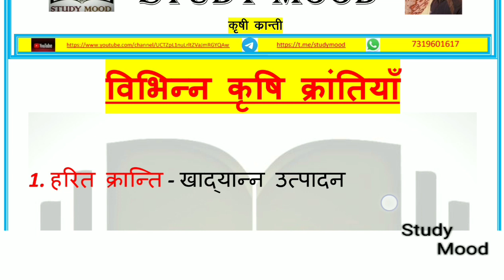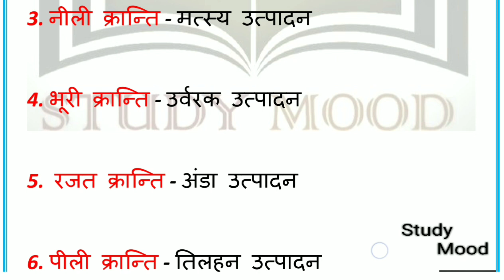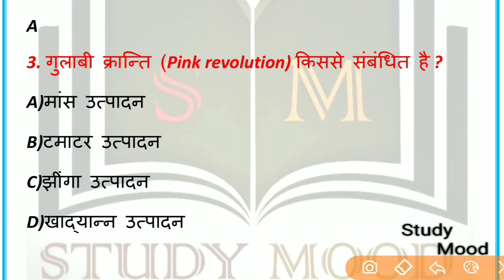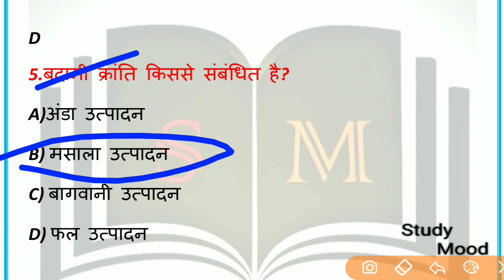4 मार्क्स पक्का 👍 || भारत में कृषि से सम्बंधित क्रांति || Agriculture Revolutions In India || Bssc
Bihar Sachivalay sahayak exam 2022

BSSC 3rd CGL EXAM 2022

All Important Topic with Test

भारत में कृषि से सम्बंधित क्रांति

Agriculture Revolutions In India

 important topic